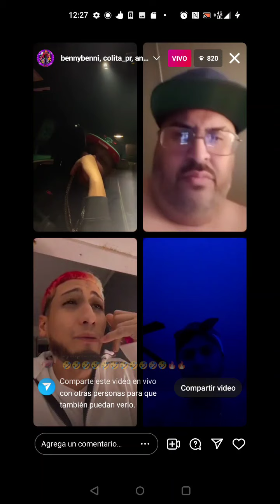🔥🔥COLITA LLEGA AL LIVE YA LE TIRA A ANGEL DE LAS VOCES YA SE AMENAZAN EN BENNY BENNI INSTAGRAM LIVE